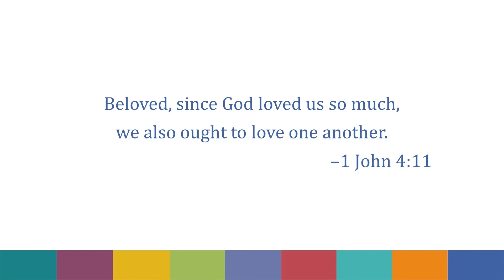June, 20, 2021 | Perfect Love | Laurie Brenner